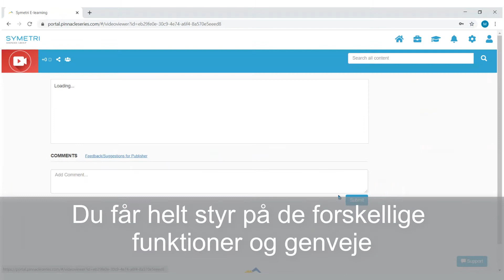Symetri e-learning så du kan lære din software i dit eget tempo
*Vores E-learningsplatform indeholder masser af relevant kursusmateriale på dansk og engelsk, så du kan skærpe dine kompetencer yderligere og lære nye funktioner i dit eget tempo. På E-learningsplatformen finder du al kursusmaterialet med gode guides og tutorials. Symetri E-learning hjælper dig med at lære nye funktioner og genveje, som kan øge produktiviteten og ydeevnen. Det er også en mobil app, så du altid har adgang til materialerne.
Du får adgang til:

*Videoer, der viser og forklarer, hvordan de forskellige funktioner og genveje bliver anvendt.
*Casevideoer
*Søgemaskine, som gør det muligt let at finde det rigtige svar på et specifikt spørgsmål.
*Forslag til nye moduler & læringsområder.
*Hjælpeark, tips & tricks såvel som spørgsmål og svar (Q&As).

Når du deltager på vores kurser får du automatisk 3 måneders gratis adgang til Symetri E-learning